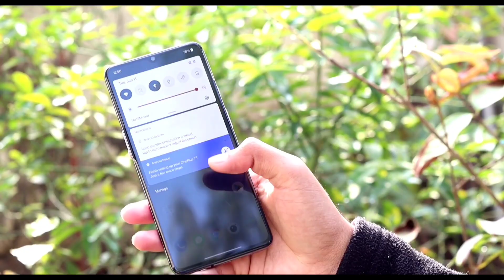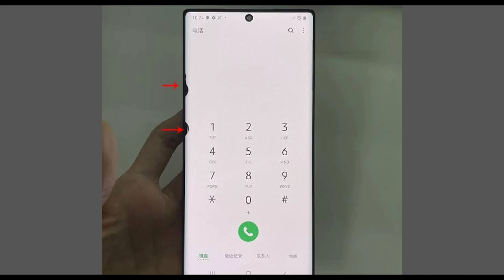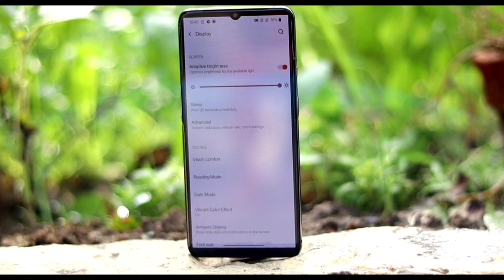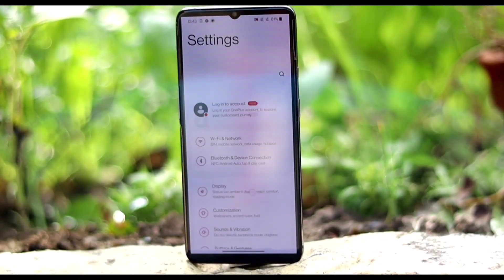Tabahi Phone ⚡ 90fps Pubg , Snapdragon 855+ , 90Hz Amoled Display | Best Phone Under 30k to 40k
n this Video I'm going to discuss Top 5 best gaming & Overall smartphones From Rs 30,000 To 60,000 Pkr In Pakistan & You Can Play 90fps & Extreme Pubg On Some Devics ! So Agar AP bi Best Value For Money Smartphones Find Krrhy Hain To This Video Is For You ❣️ .

Best Smartphone In Pakistan For Pung
Best gaming phone in Pakistan for 60fps & 90fps pubg
60fps gaming phone under 25000
best smartphone for Extreme pubg & 90fps Pubg
90fps Gaming Phones
OnePlus 7t 90fps Pubg Review
Lg V60 Thinq Pta Approved Pubg Review
Top Best Gaming Phone Under 50000
best phone For Camera
90fps gaming phone under 40000
60fps phone under 30000
 gaming phone under 40000
best phone for pubg game and freefire
best cod gaming phone
best freefire gaming phone 30000
best budget smartphone in India
best kit phone 40000
best gaming kit phone 20000 RS
Iphone 11 in 2022
Iphone in 2022 review
best OnePlus kit phone
Lg kit phone in Pakistan
OnePlus gaming phone prices
OnePlus 7t price in Pakistan
best Gaming Phones for pubg
best Sony kit phones
best Motorola kit phones in Pakistan
144hz display phone
Best Camera Phone
Best Camera And Gaming Phone
90fps pubg phone in Pakistan
90fps vs 60fps pubg
best phone